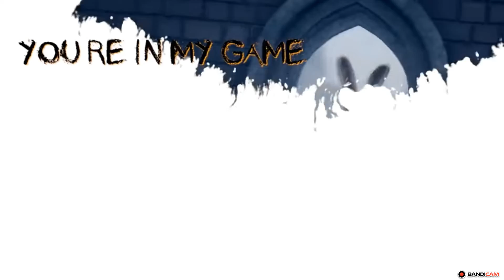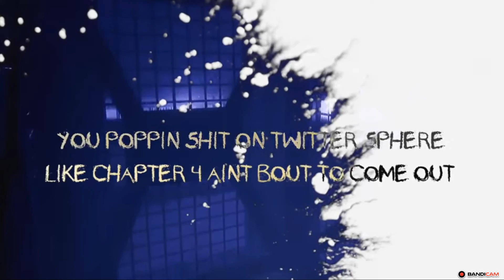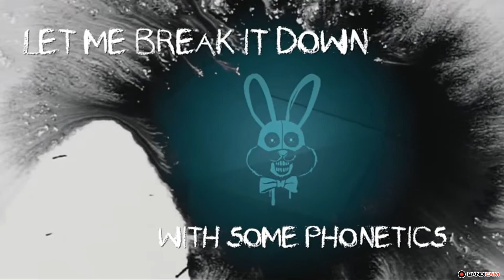голоса+дизер треллер+дизер и песня jou jou geng